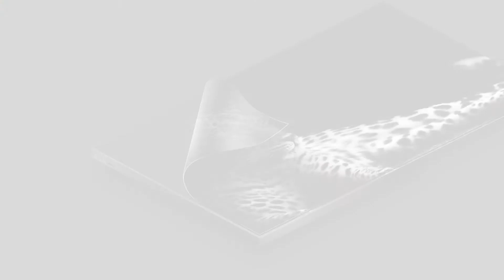The Wall. Make a bold statement | Samsung New Zealand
Frame your brand story and build customer’s experiences like never before.